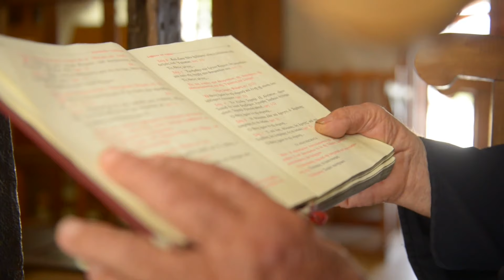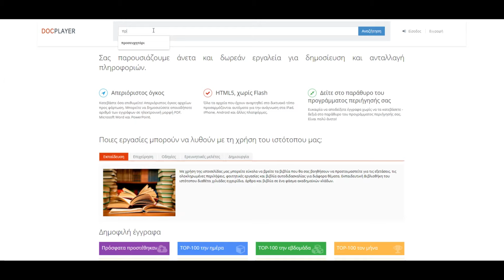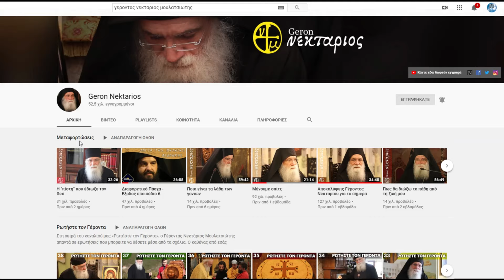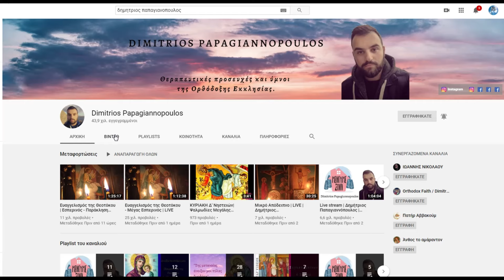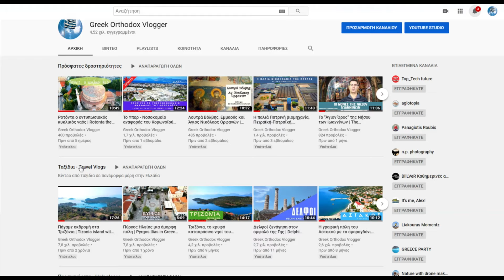Κάνε το σπίτι σου Μοναστήρι τώρα | Turn your home into a Monastery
Οι Χριστιανοί ποτέ δεν τρόμαξαν στα δύσκολα, έχουμε απόλυτη εμπιστοσύνη στην πρόνοια του Θεού. Μήπως τώρα είναι μια μοναδική ευκαιρία για να ζήσουμε ποιο έντονη πνευματική ζωή και να κάνουμε το σπίτι μας σαν μοναστήρι. Υπάρχει μια κατηγορία Αγίων αναχωρητών οι έγκλειστοι όπου ...